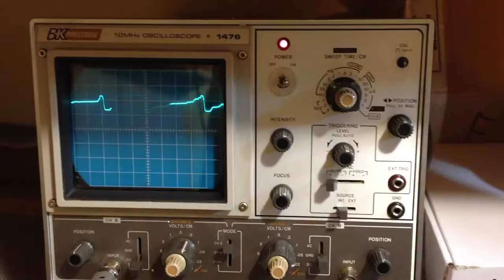Stubby Electronics: Battery Supply, with no Filtering Caps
Stubby Electronics: Battery Supply, with no Filtering Caps.  This is what happens when you run 18 servos from 4 AAs: the voltage drops from about 5v to just over 2 for short periods of time.